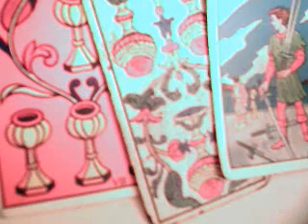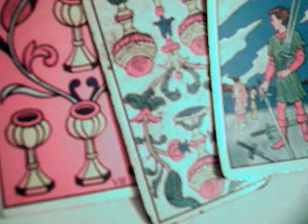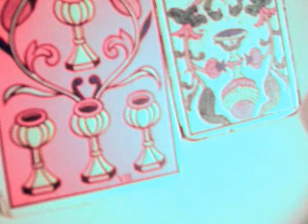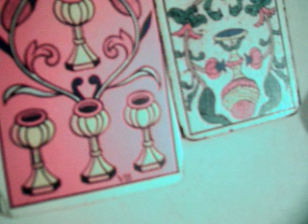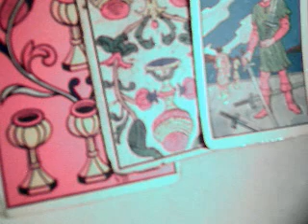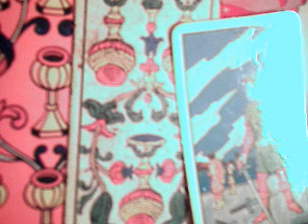Piscis solteros septiembre 2017 / corazón universal